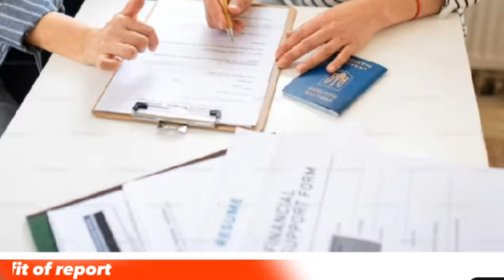How to do Engineering Skills Assessment through CDR pathway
How to do Engineering Skills Assessment through CD
cdr cdr australia What is skill assessment in australian immigration
#189 visa
#190 visa
Cdr writing for engineers australia
Degree recognition in australia
How to write cdr for engineers australi
How to write cdr for engineers australia
competency demonstration report
Benefits of cdr
Cost of CDR in australia
Skill assessment points in australia
#491 visa